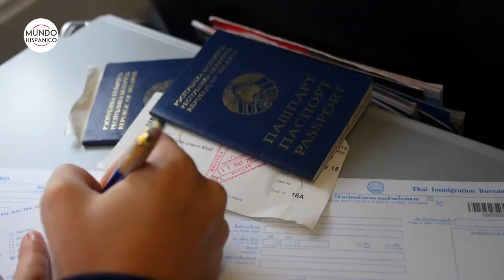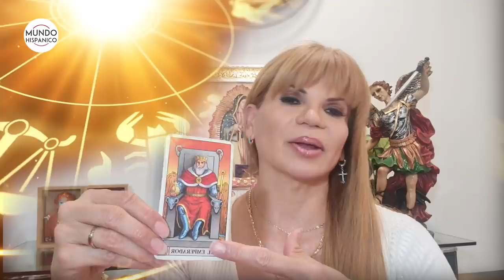Mhoni Vidente asegura que la Ley de Inmigración “sí avanzará” en EEUU | Noticias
Mhoni Vidente asegura que la Ley de Inmigración “sí avanzará” en EEUU, mientras que el ex presidente Donald Trump sí tendrá juicio político.

Las cartas que dominarán este mes son las de la Justicia y el Mago, que señalan que durante febrero habrá manifestaciones y golpes de estado en varios países con el objetivo de luchar por una vida mejor, sobre todo en América del Sur y Centroamérica.